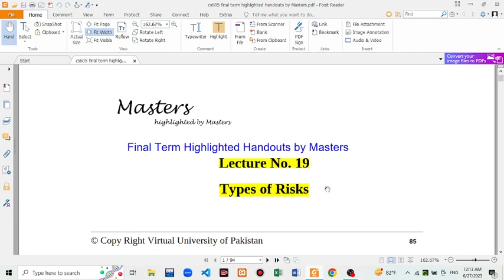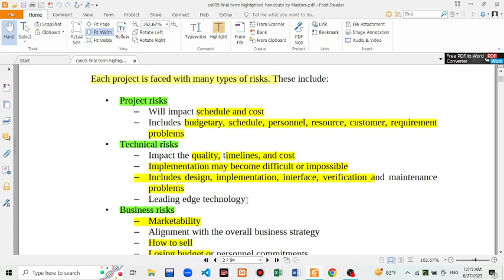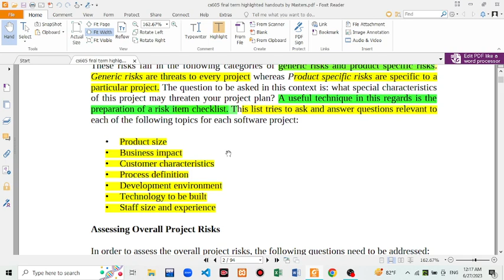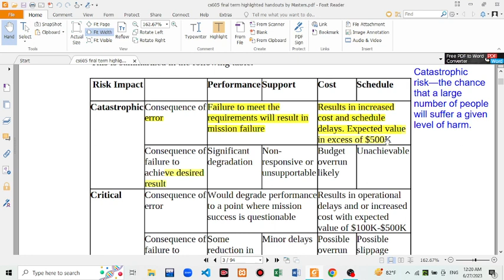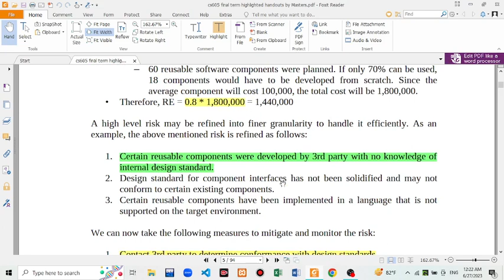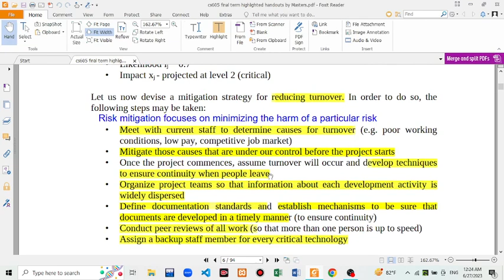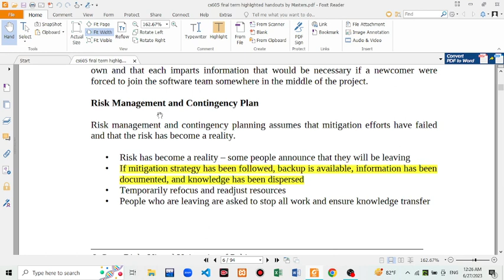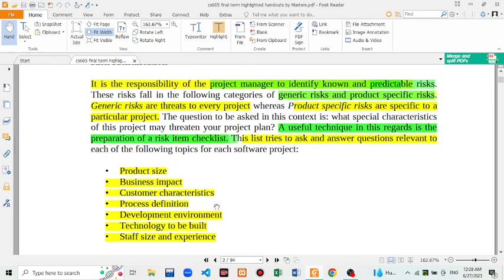cs605 short lecture 19 & 20 | CS605 Short Lecture series | CS605 Final term Preparation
This video discusses Software Engineering II Short Lectures 19 and 20. This video is for Final -term preparation.

Lecture 20 : 8:04

We're committed to helping you succeed in your academic journey. Let's get started!